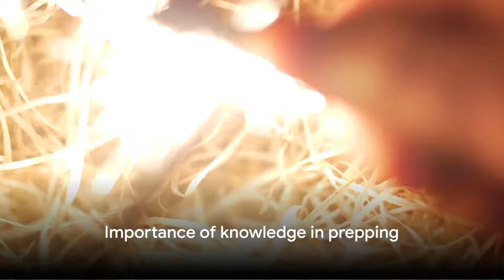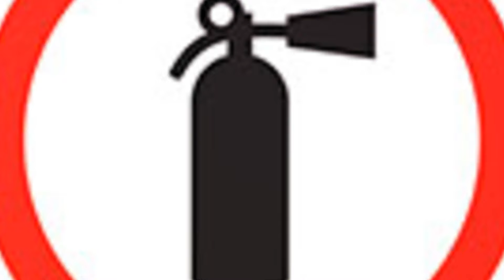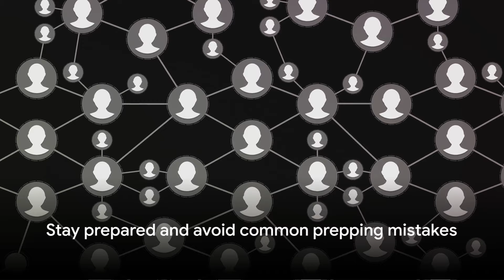STOP Making These Costly Prepping Mistakes!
Are you new to prepping or looking to refine your survival strategy? In "STOP Making These Costly Prepping Mistakes!" we reveal the top mistakes preppers make when starting out and how to avoid them. From overlooking basic needs and improper budgeting to ignoring crucial skills and maintenance, learn how to build a more effective prepper stockpile and survival plan. Don’t waste time and money—get the insights you need to ensure your prepping efforts are both efficient and impactful. Perfect for anyone serious about prepping and survival!

Prepping Gear We Use:
Mylar Bags + Accessories
👍Wallaby Goods – Get $5 off all purchases 🌟

Emergency Crank Radio – Hand Crank – Flashlight - Powerbank
👍Leehoos Emergency Radio 🌟
👍Multi use - NOAA – Solar Charger – Flashlight – Powerbank 🌟

Vacuum Sealer and Supplies
👍 Avid Armor – Save on all purchases!!!